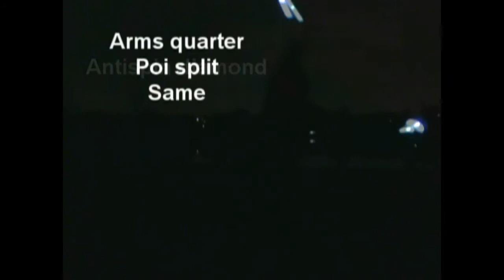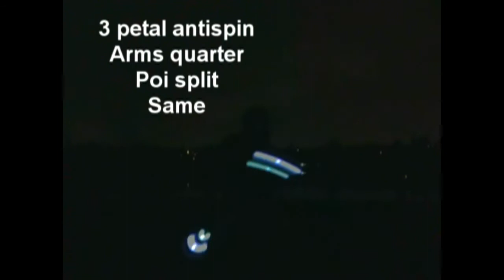Leotech #1/4th: Quarters and squares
In this short video some patterns new and old that can be done with quarter timing and squares.